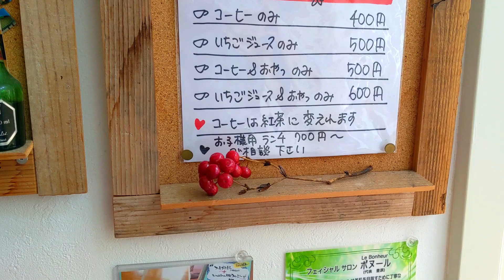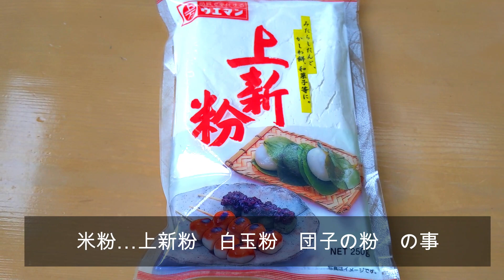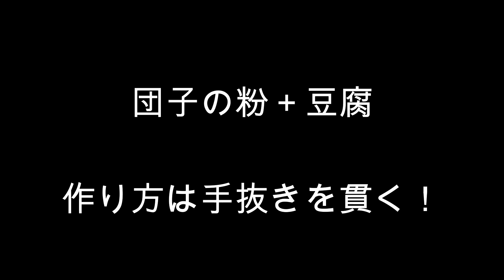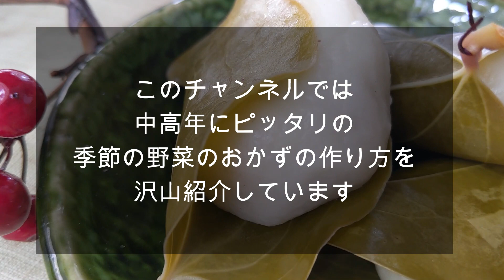西日本では柏餅と呼ばれてるいばら餅 上新粉で簡単固くないはがれやすいレシピ紹介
今日は上新粉で作る柏餅。
西日本ではサルトリイバラの葉でくるんだお餅を
柏餅と呼んでいたりします。
近所に生えてるのをよーく見かける。

ちゃんとした作り方はメンドクサイ…
簡単な作り方で尚且つ
葉っぱからも簡単にはがれて
適度な柔らかさと弾力！

いいでしょ？これ？